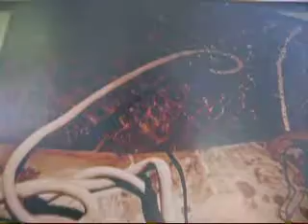dogtown and zboys birth of vertical part 2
its really cool. ZBOYS RULE!!